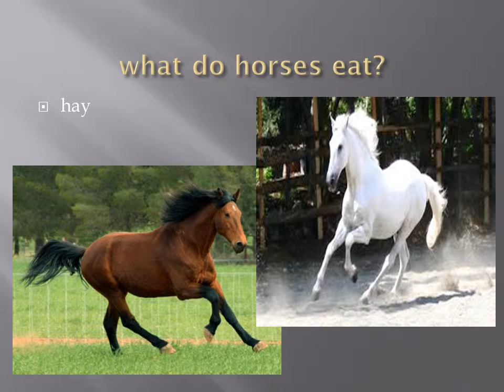Horses!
Computers for Kids PowerPoint Creations!